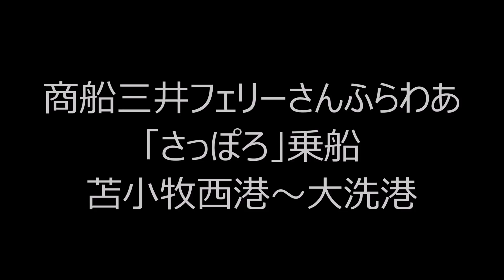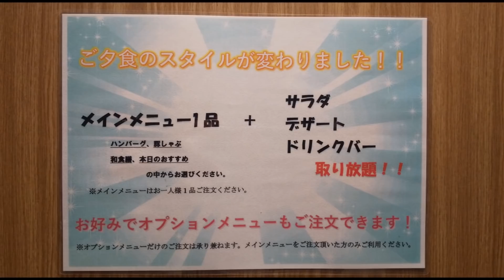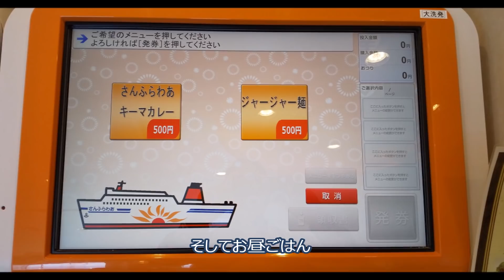徒歩乗船で行こう！商船三井フェリーさんふらわあ 「さっぽろ」乗船・苫小牧西港～大洗港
商船三井フェリーさんふらわあ「さっぽろ」に乗船してきました。
新しくなってからの「さっぽろ」は2度目の乗船です。
前日予約でふらっと船旅出来るのも良いですね。
因みに「ふらの」と「さっぽろ」個人的には「ふらの」の内装イメージカラー（ブルー系）が好みです。

（パシフィックストーリーおたるは2019年9月30日をもって取扱終了となりました）